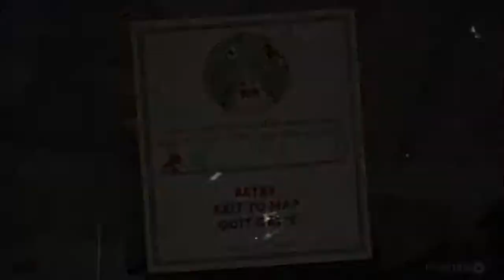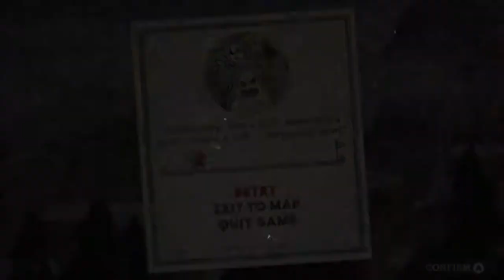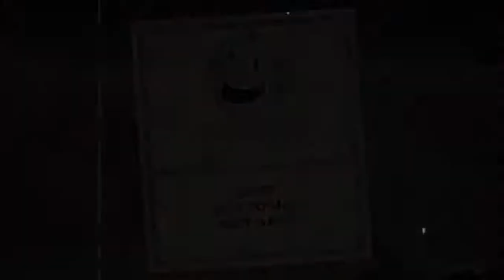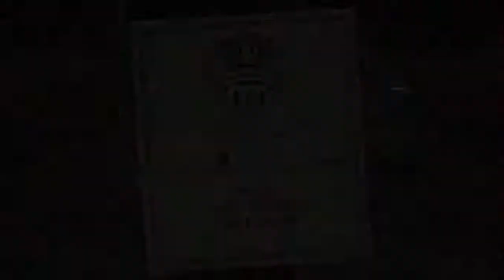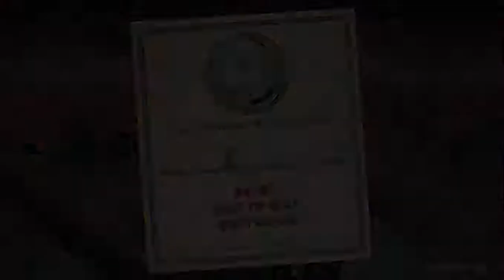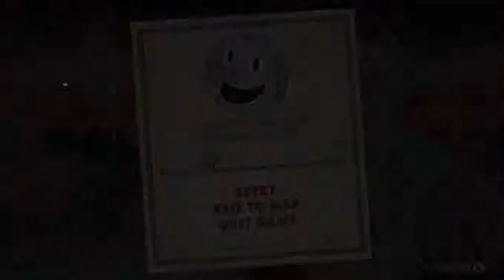Junkyard Jive - Cuphead - Part 21